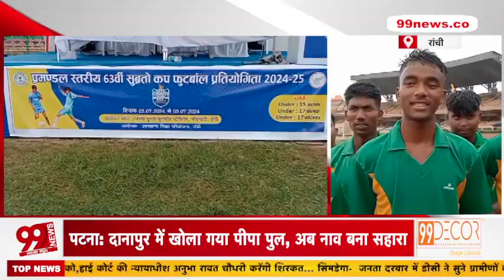सुब्रतो कप फुटबॉल टूर्नामेंट का आयोजन...जीतने वाली टीम स्टेट लेवल पर खेलेगी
99 News Jharkhand Bihar के बारे में:
99 News Jharkhand Bihar के video और हमारे चैनल की तमाम खबरों को देखने के लिये आप सभी का धन्यवाद... हमारी कोशिश है की हम हर एक बड़ी खबरों को आप तक पहुचायें... ताकि आप खबरों से जुड़ सके... खबरों की बारीकियों को समझ सकें... और अपना प्यार और आशीर्वाद हमारे चैनल पर बनाये रखे...